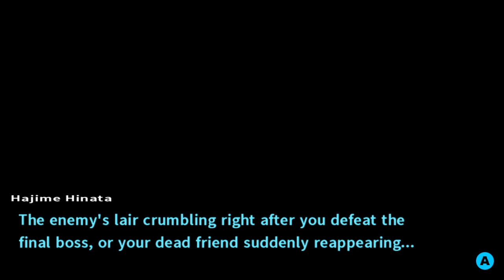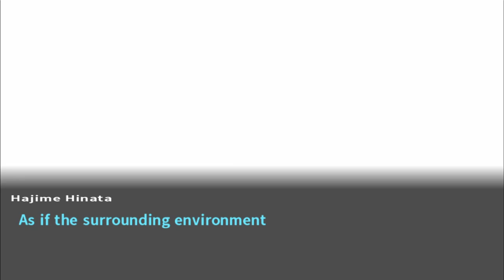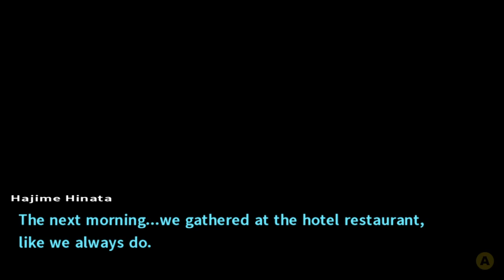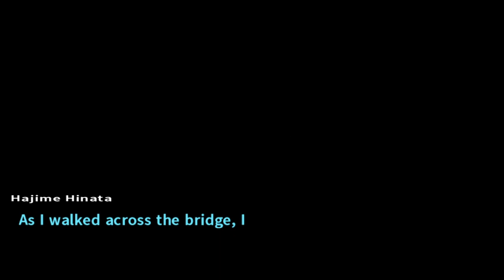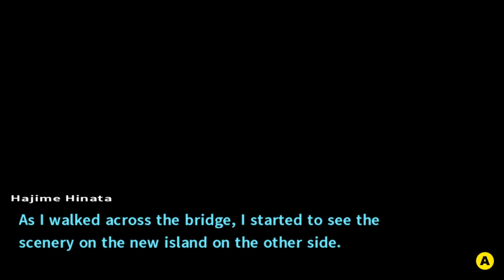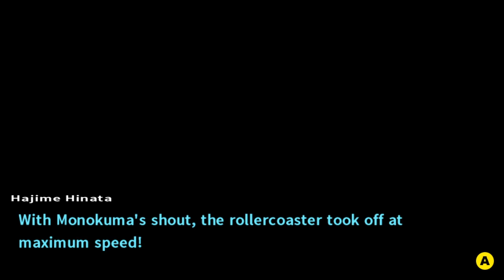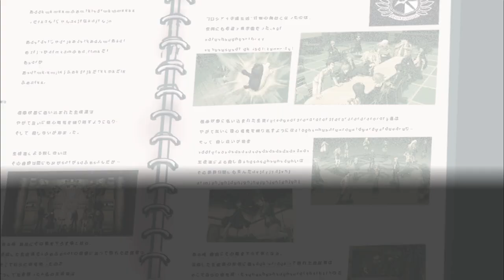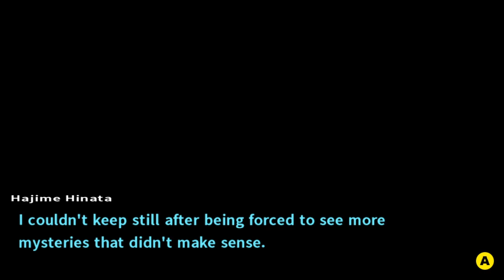Danganronpa 2: Goodbye Despair Part 17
Nekomaru's back from bathroom just in time for a trip to the amusement park. This can only end well.